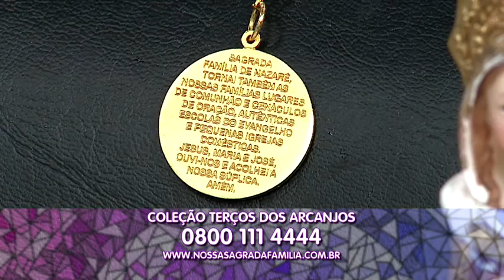O Santo Terço: 20/12/17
A REDEVIDA apresenta o programa “O Santo Terço”. Reúna sua família em frente à televisão para dedicar parte do seu dia a Deus. Com a apresentação de Lúcio Cesquin, diariamente telespectadores de todo Brasil rezam o santo terço num laço de fé e união.  O programa é exibido às 18h00, horário de Brasília.